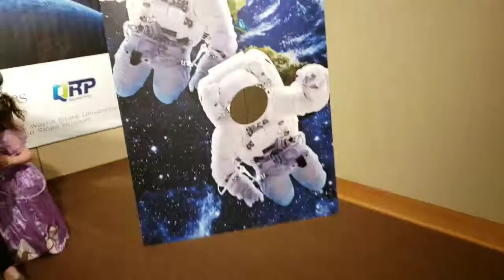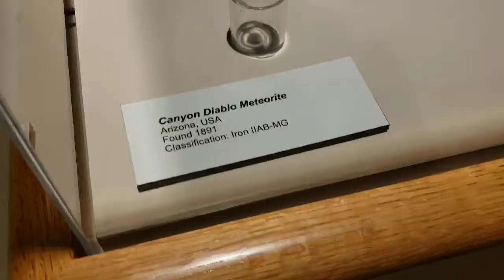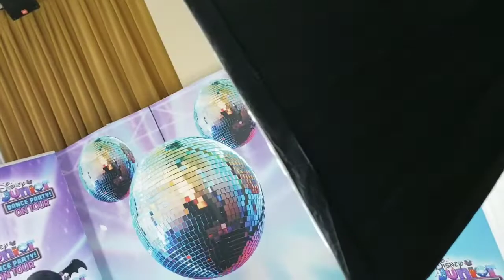NASA Exhibit and Disney Junior Dance Party